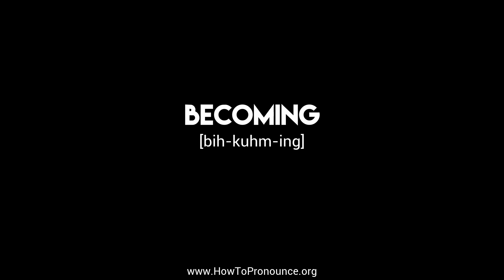How to Pronounce "becoming"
Learn the proper pronunciation of "becoming"